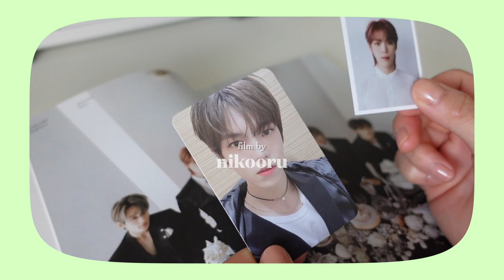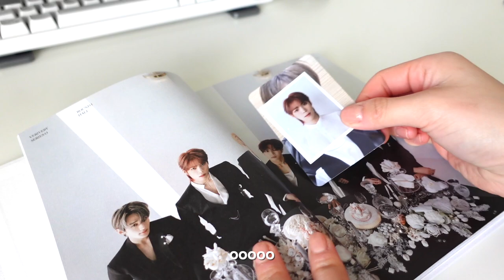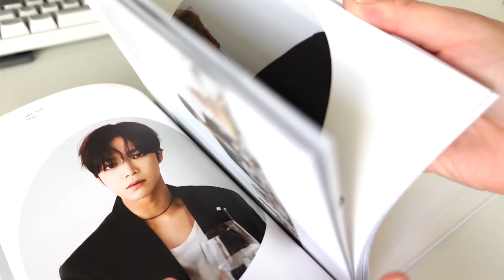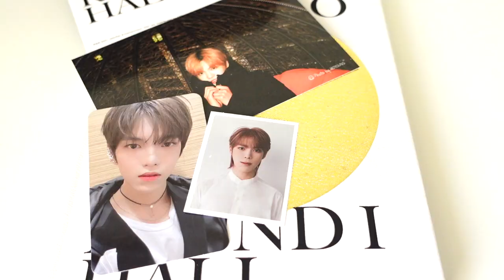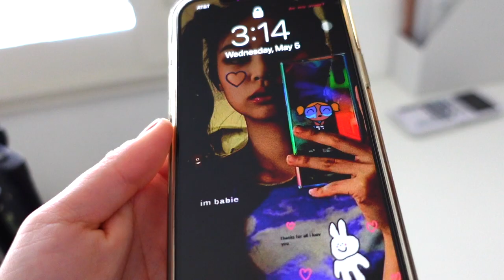productive vlog🌱 (this will motivate you) study with me, finals week, monitor, cafe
thank you for stopping by besties (ﾉ◕ヮ◕)ﾉ*:･ﾟ✧

introduction 🌱
Hi I'm Nicole and I wanted to share my journey in life through mini vlogs expressing lifestyle vlogs, fashion, food, and more.

faq🌱
how old are you? 19 (2001 baby)
ethnicity, nationality? filipino american
hobbies? dancing, digital art
what do you use to edit? Final Cut Pro, procreate
what do you use to film? sony Zv1

🌱outfit
pajama - target?
pink shirt - Uniqlo (m)
pants - Uniqlo (25)
shoes - yeezy ultra white
chain - Vitaly